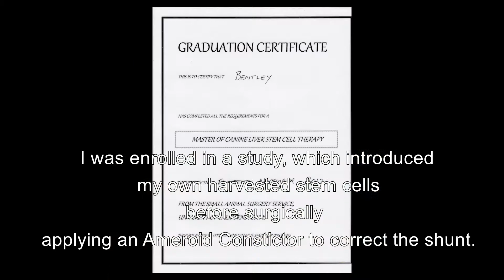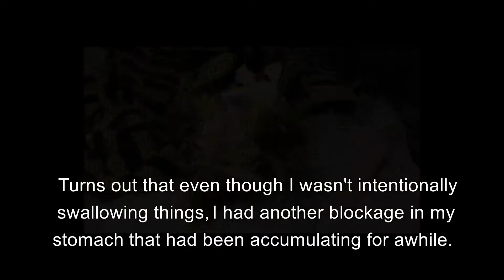Bentley's Journey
Meet Bentley, a handsome little Yorkshire terrier that is turning 6 on July 20th, 2017. His journey during his life hasn’t been the easiest but throughout the obstacles along the way, he remains one of the most loving, affectionate, caring dog towards us. Bentley was born July 20th, 2011. His first Christmas was spent in an Emergency Clinic as he was admitted the night of December 23rd being in extreme pain. His x-ray’s shown signs of cellphone cords within his intestines and some sort of foreign object that was stuck within his abdomen. The doctors performed surgery on our little guy and removed the object from his abdomen successfully.
On April of 2012, he took his first road trip to San Diego, California since we had to attend a wedding and wanted to take our dogs around the beautiful city. His experience was not a great one as we started to notice he was restless at night and kept walking around until he was extremely tired from pacing for hours at a time. As soon as we got back home, we immediately took him to the vet and they suspected a liver shunt which they suggested we take him to UC Davis Medical Teaching Hospital. Bentley was admitted for evaluation and tests and his prognosis was a Portosystemic Shunt, also known as a liver shunt, which is a bypass of the liver by the body’s circulatory system. He was enrolled in their clinical study which was generated by the Chief of Surgeon, Dr. Geraldine Hunt to help dogs. The treatments took place over 14 weeks with 4 minor surgeries and 1 major surgery to correct the shunt. The study involved 15 patients and Bentley was their very first patient enrolled in their study and the first to graduate from their clinical study on November 14th, 2012. The study was a huge success and tests shown his liver had grown to the normal size of a dog his age which had normal liver function.
On April 18th, 2017, Bentley started showing no desire to eat and threw up brown liquid. We immediately took him to his vet and they ran bloodwork, x-rays and a urine test to see if there was anything they could find. There were two things that were unusual, one being his glucose level was extremely low due to not wanting to eat and two, his x-ray showed some cloudiness around his abdomen which they asked to bring him to UC Davis Medical Teaching Hospital to get a closer look at him while having him on fluids to get him hydrated and glucose levels up to normal ranges. On Thursday, April 20th, 2017 his ultrasound showed a delay of emptying within his Digestive System which they suspect there was a linear form of material that is causing this delay and needed surgery immediately to remove this material from his stomach and parts of his small intestines. We were called with a bit of some complications during surgery and were given a decision to continue and try to remove the foreign material or close him up and say goodbye. We knew our little Bentley was a fighter and moved forward to save our little boys life. The surgery was a success and his surgeon was extremely happy with our decision as they were able to remove what appeared to be an accumulation of tennis ball fibers, hair, pet hair that got all tangled within the material of the tennis ball fibers.
On April 24th, the day before Bentley was going to get discharged, his incision site had puss coming out of it and immediately had an ultrasound to see if there was liquid running freely within the areas of his GI Tract. There were small traces of liquid found which they suspected an opening from his incisions post-op. He was then taken into an emergency surgery that night and his surgeons were really aggressive with this surgery to ensure there were no leaks of some sort. His surgery was a success and he is on the road to healing and in the care of one of the best team of expertise at UC Davis Medical Teaching Hospital.